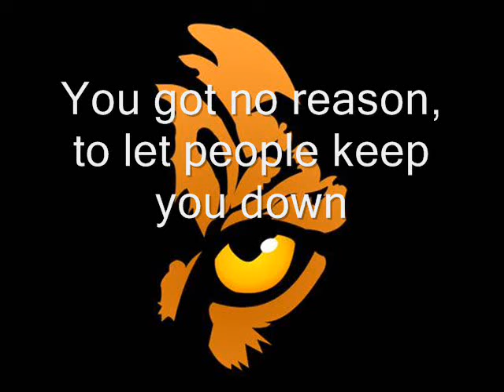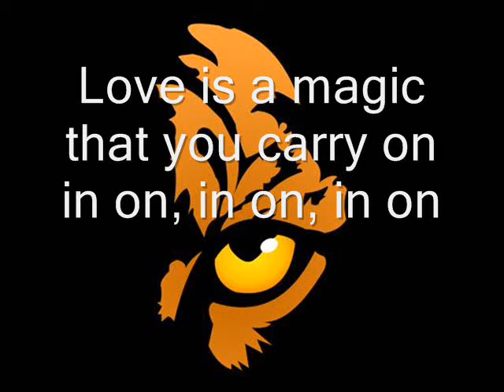Kevin Chalfant - Hold on to the vision Lyrics